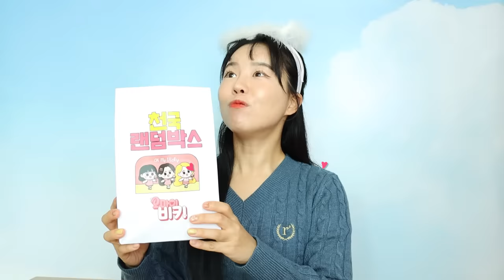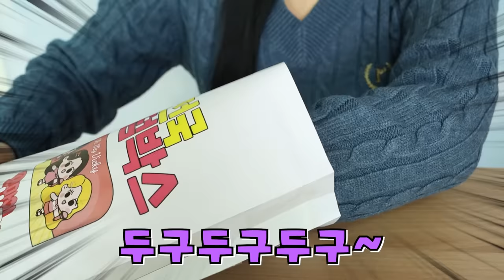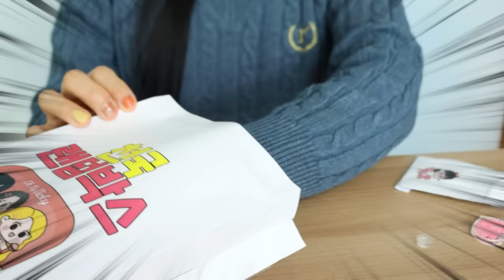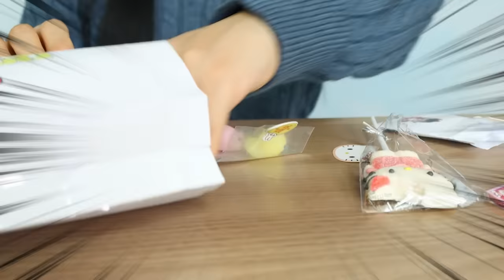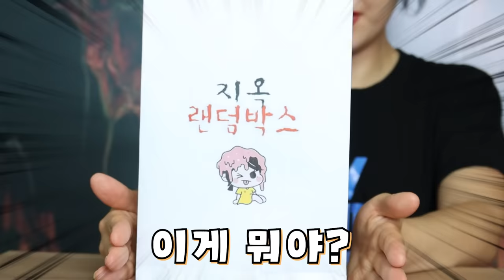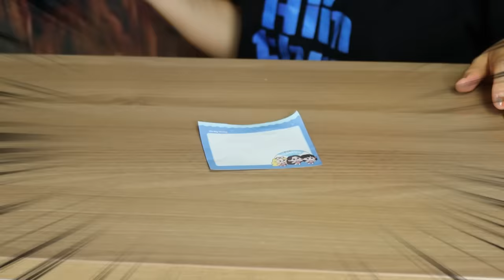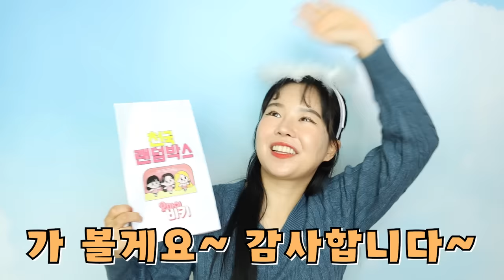악마VS천사 랜덤박스: 천국의 엄청난 선물은?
천국 랜덤박스에 온 비키와 텔라
천국의 엄청난 선물은?!
두구 두구 두구 기대되는데요?
좋아! 오늘도 신-나게?
천국 지옥 랜덤박스 열기?
대성공!